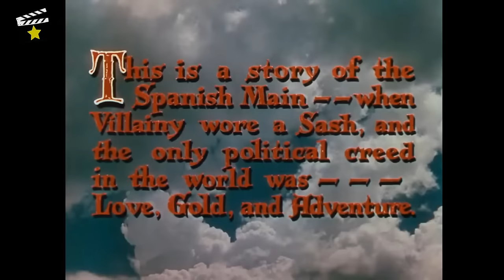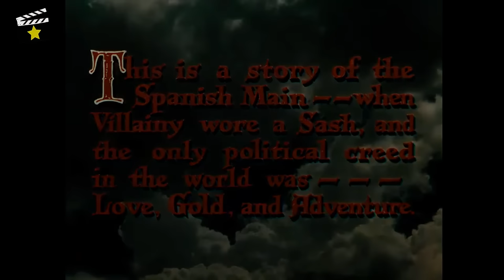⭐El Cisne Negro | Tyrone Power, Maureen O'Hara, Aventuras, Piratas, Capa y espada | Español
▶️Tras ser indultado y posteriormente nombrado gobernador de Jamaica en 1674, el famoso pirata sir Henry Morgan, anteriormente un temible bucanero de los mares del sur, pide ahora ayuda a sus antiguos compañeros para su nueva misión: eliminar la piratería del mar Caribe.

Reparto
⭐Tyrone Power, Maureen O'Hara, Laird Cregar, Thomas Mitchell, George Sanders, Anthony Quinn

Título original
The Black Swan
Año
1942
País
Estados Unidos
Dirección
Henry King
Fotografía
Leon Shamroy
Productora
20th Century Fox

Género
Aventuras | Piratas. Aventuras marinas. Siglo XVII. Capa y espada